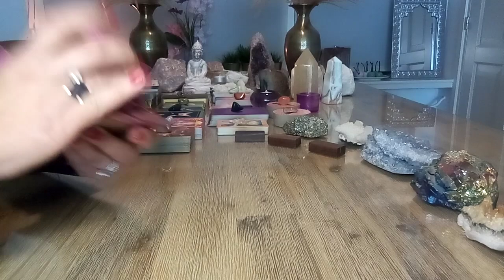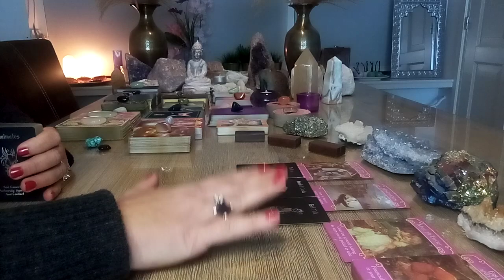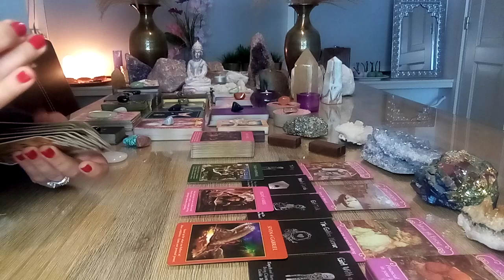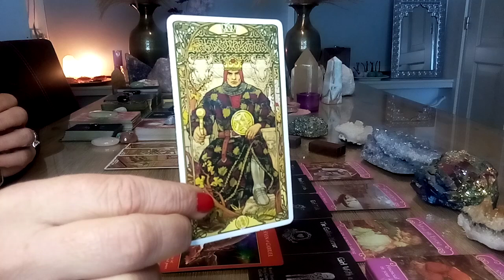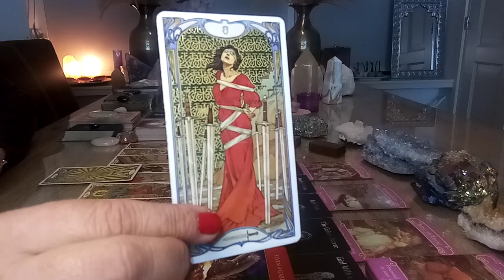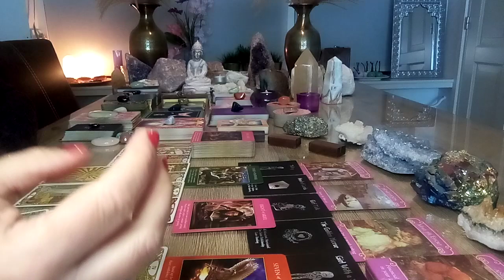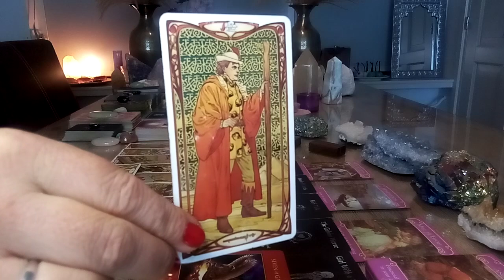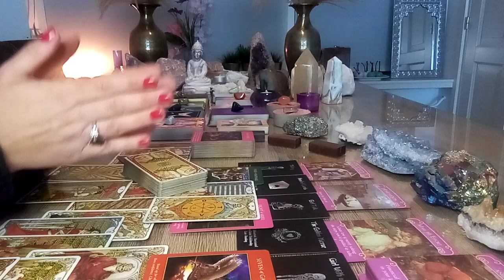Steenbok ♥️ Het gevoel hebben dat er iets niet klopt🤔😍🙏😇.. op onderzoek uit gaan in Oktober 2022 👀💫